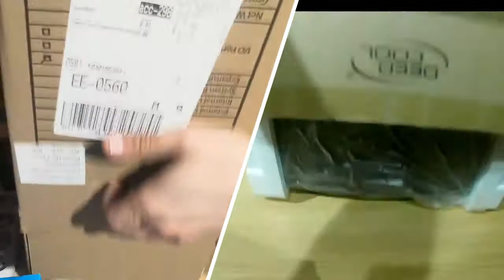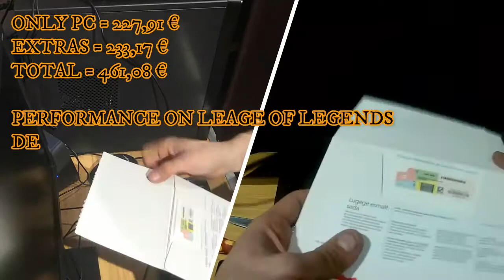[10] Budget gaming PC for 2020 for 227,91€ withfull build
As my dad needed a newgaming setup as his laptop died this was what i came up with.
Components
Micro ATX Deepcool Wave V2 1x5.25" ext, 3x3.5"
(1 ext), 3x2.5", 2xUSB2.0, 1xUSB3.0, Audio+Mic,
387x175x353.5mm - 19.42

Linkworld Power supplty, pasive PFC 550 W - 22.45

CPU|AMD|Ryzen 3|3200G|3600 MHz|Cores
4|4MB|Socket SAM4|65 Watts|GPU Radeon Vega
8|BOX|YD3200C5FHBOX - 78.83

Mainboard|ASROCK|AMD
B350|SAM4|MicroATX|1xPCI-Express 2.0
1x|1xPCI-Express 3.0 16x|1xM.2|Memory
DDR4|Memory slots 2|1x15pin D-su - 47.50

SSD 64GB Transcend S800 M.2 2280 560MB/s
read, 460MB/s write - 15.00

LCD Monitor|ACER|V226HQLBBD|21.5"|Business|Panel
TN|1920x1080|16:9|5 ms|Tilt|Colour
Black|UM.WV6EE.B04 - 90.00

Edimax EW-7612PIn V2 N300 Wireless PCI
Express Adapter - 12.08

Keyboard+mouse Logitech wired Desktop MK120
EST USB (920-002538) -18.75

LOGITECH Z213 Multimedia Speakers - analog -
EMEA - 30.67

Microsoft SW OEM WIN 10 HOME 64B/EST 1PK
KW9-00143 MS - 93.75

CRC MEMORY DIMM 8GB PC21300
DDR4/BLS8G4D26BFSCK CRUCIAL - 32.83